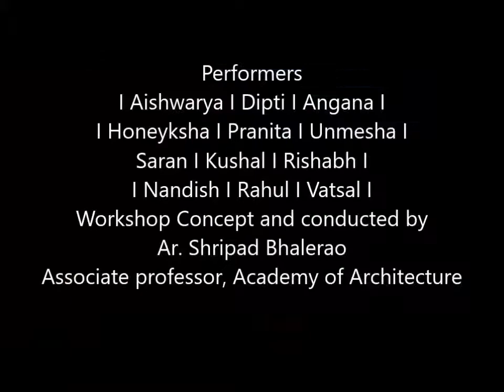Architecture, Music and Patterns, Experiment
As a part of the elective workshop, the exploration of finding rule-based patterns in architecture and music was conducted at the Academy of Architecture, Mumbai. This video is the final performance of interpreting architectural forms and presenting them with music and dance.